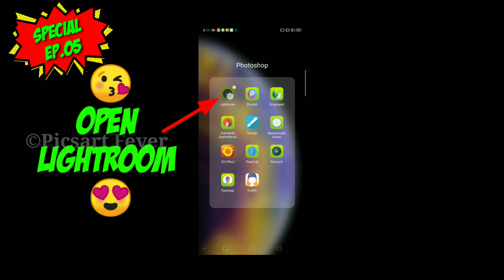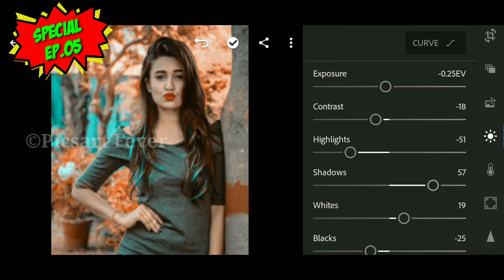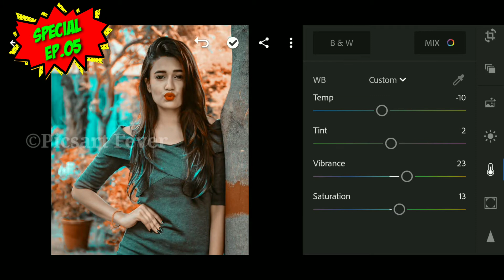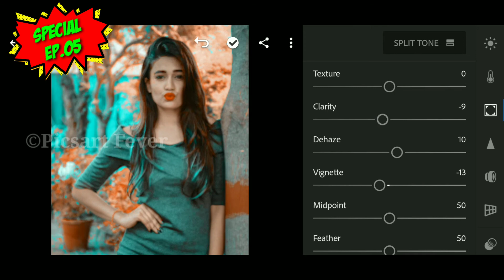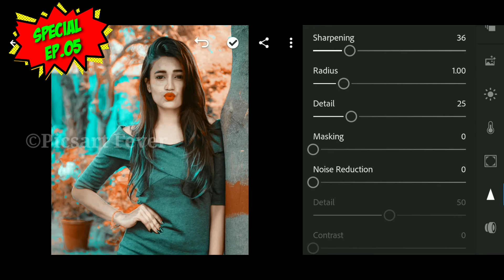Lightroom Photo Editing | Lightrpoom Editing Background Colour Change | Lightroom Tutorial #332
😃Hiii guys😘

😘Mobile Use : Realme 2pro
❤Editing app : Lightroom
😍Video editor : Kinemaster
😋Recorder app  : AZ screen recorder
     sound)

Lightroom
Lightroom Editing
Lightroom Preset
Lightroom Presets
Lightroom background
Picsart colour
Picsart how to edit
Dual tone
Dual tone Lightroom
Dual tone Picsart
Picsart Fever
Sk Editz
Sk Editz Preset
Bhaskar Editing
Bhaskar Editing Zone
Bhaskar Editz
Bhaskar Editing Preset
Bhaskar Editing Lightroom
Picsart Khatarnak Editing Tutorial
Style Hair Editing In Picsart
IMRAN EDITZ
Picsart Editing
Cb Edit
Cb Editing